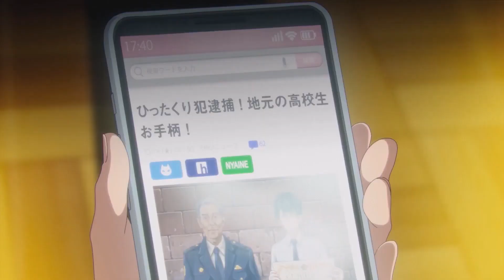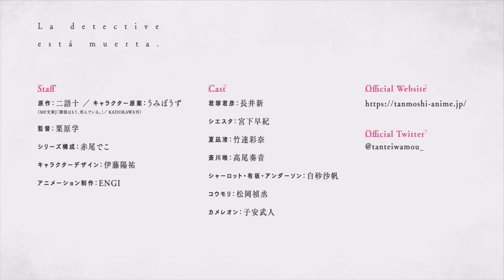Detective is Already Dead- Official Trailer | Toons Trailer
The Detective is Already Dead Official Trailer - New PV 1
Tantei wa Mou, Shindeiru New Trailer
Anime begins July 2021

Synopsis
Kimizuka Kimihiko is a crisis-magnet. From getting caught up in a crime scene to accidentally witnessing a drug deal, trouble seems to find him around every corner. So it is no surprise when his rather mundane flight suddenly enters a state of emergency with a dire need of a detective onboard. Unfortunately, his attempt at avoiding trouble is foiled by a beautiful girl with silver hair who goes by the codename Siesta. Declaring herself a detective, she unceremoniously drags Kimizuka into the case as her assistant.

That incident spelled the beginning of an adventure around the globe that went beyond his wildest imagination. Putting their lives on the line, the two took down criminal organizations, prevented disasters, and saved thousands. But the curtain closed to their epic journey with Siesta's untimely death three years later.

Resolving to live an ordinary high school life this time, Kimizuka spends a year maintaining a low profile. However, as fate would have it, a girl with an uncanny resemblance to Siesta comes crashing into his life, threatening to throw his peaceful days into disarray.